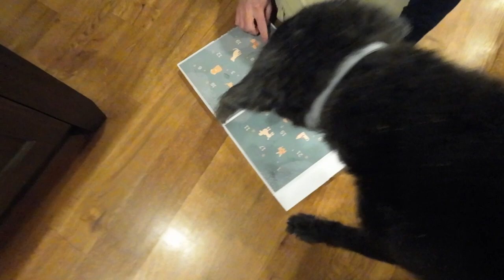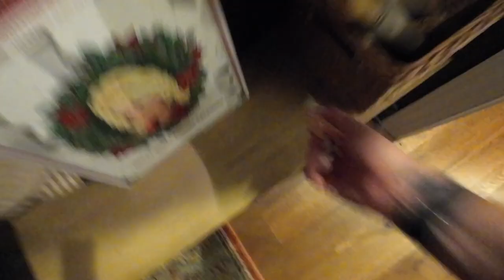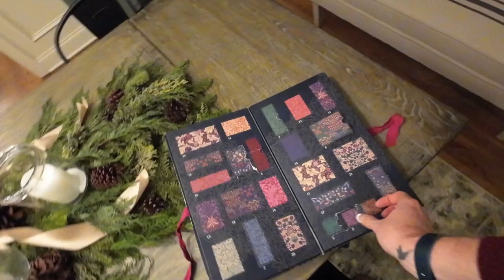2021: Vlogmas Day 9